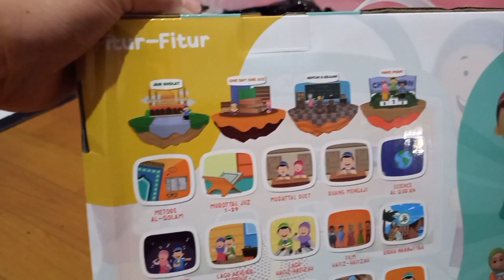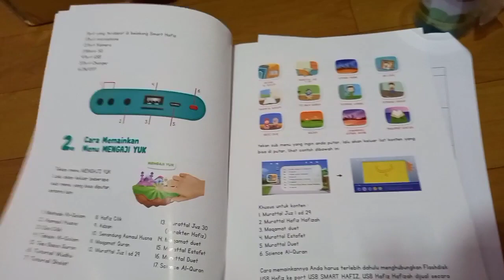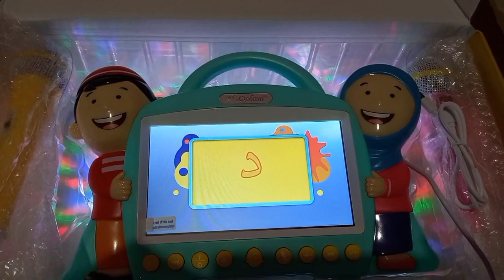Unboxing Smart Hafiz Versi 5 Dari Bukalapak Banyak Fitur Menarik